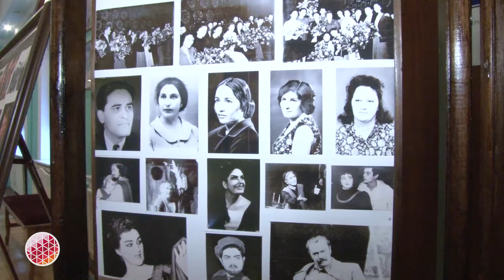Юбилей института им.Щукина